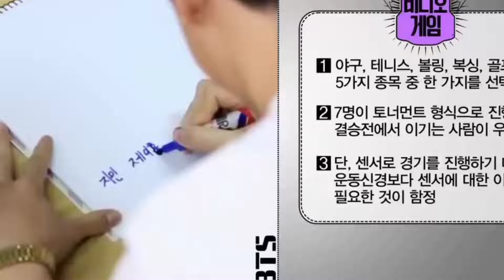Coming soon 방탄소년단 BTS💜 sketch